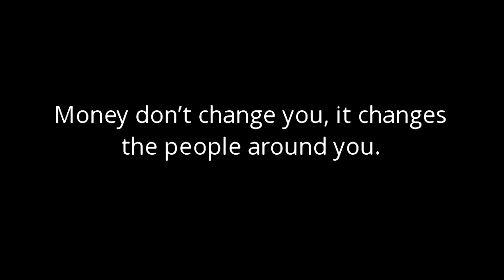Young Bud - They Say I Changed (Official Music Video)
The official KingTeddyProductions premiere of  "  " music video

Follow Artist On Instagram: @young_bud919

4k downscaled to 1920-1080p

Equipment Sony A7s ii, Sigma Mount Converter Mc-11, Tamron 24-70mm 2.8 Vc

Picture Profile 7 - S-log2